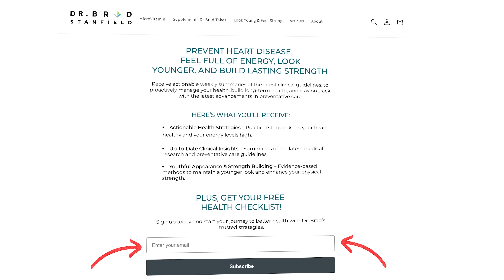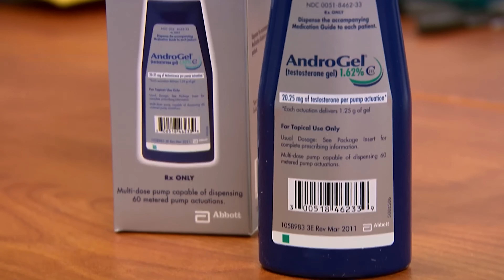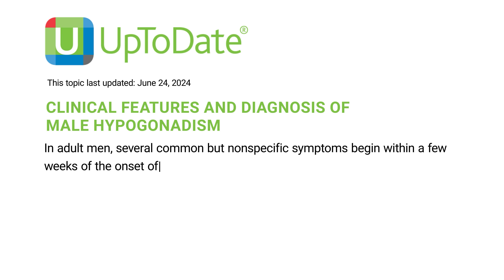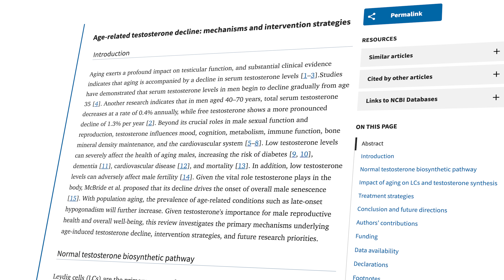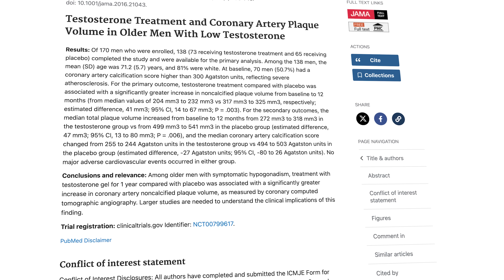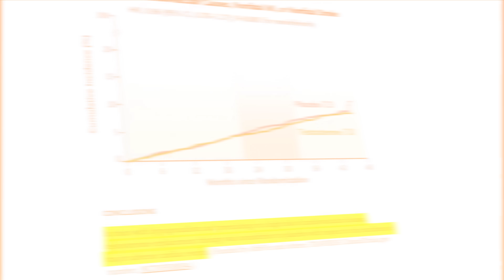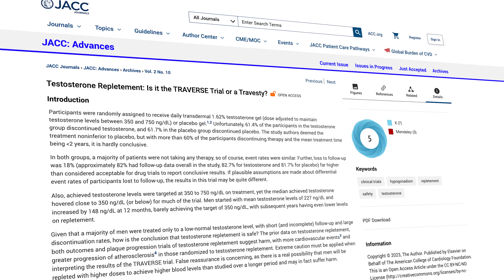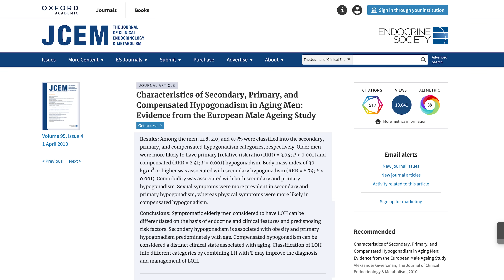Doctor's Concerns About Testosterone Therapy Abuse